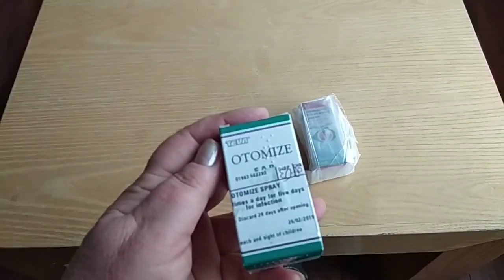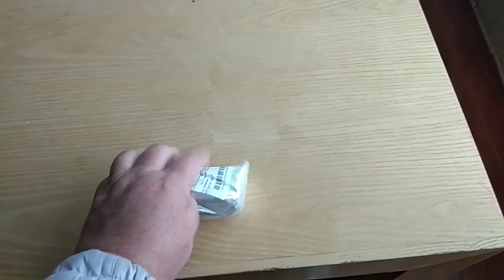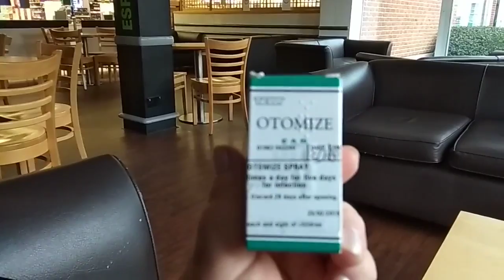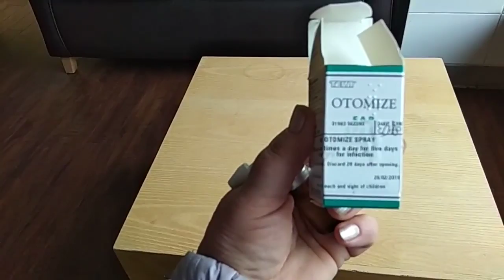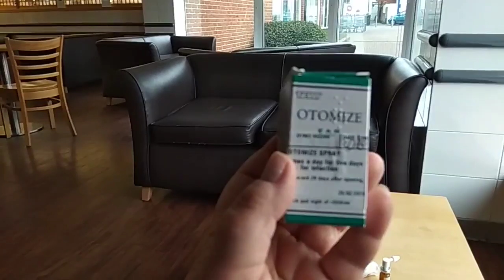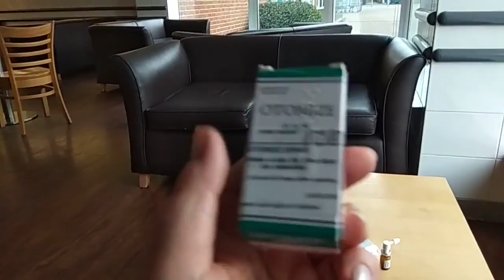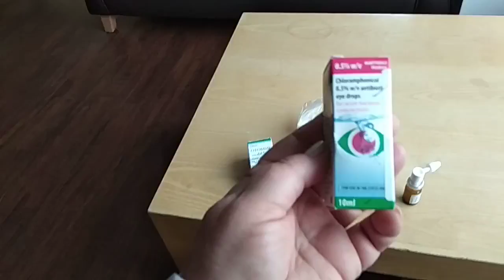428. Мои истории. Глазные чудо капли по рецепту. Eyes drop.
Мои истории. Глазные чудо капли по рецепту. Eyes drop.
Снова комическая (или наоборот - жуткая) история о моей беспечности, переходящей в безалаберную глупость. А все эти мужчины виноваты. сами знаете. Но обо всем по порядку смотрите в моем видео.